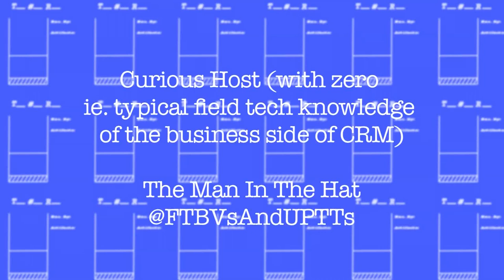Realities of The Job - Another Day Older And Deeper In Debt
The business behind CRM archaeology can be super confusing. So I went to the only source I knew (who would go on record and camera) and asked some of the questions I've always had.

Hello junior archaeologists and people who are curious about the lives and times of cultural resource management (CRM) archaeologists.

Basically, I am here to make videos of interest to people who have questions about what the actual job of archaeology is like.

If you have questions about what it is like to be a pampered, academic archaeologist locked away in an ivory tower of arcane knowledge, look elsewhere.

If you would like to know what sock pattern Roman centurions wore many years ago, you should definitely go elsewhere.

If you want to know more about dinosaurs, you should do a Google search on what an archaeologist is, because you are most certainly confused and looking for a different kind of smart person (whose name is unfamiliar to archaeologists everywhere).

Questions and inquiries that you do not wish to submit via the comments section (or who really hate Google+) may be sent to my email

I also post information of a mostly archaeological nature and channel updates via